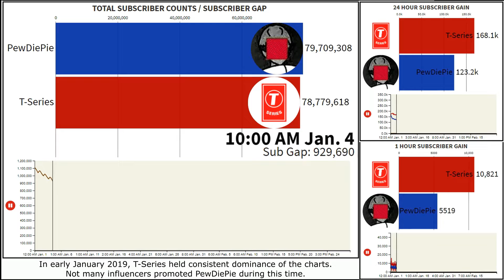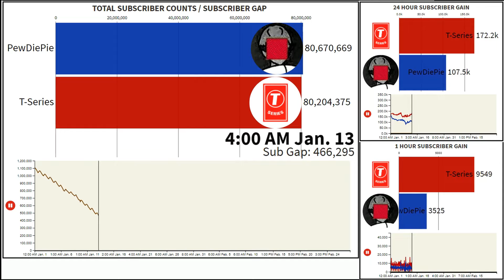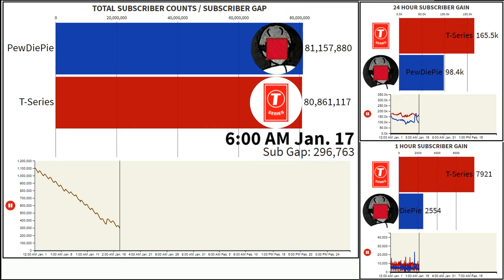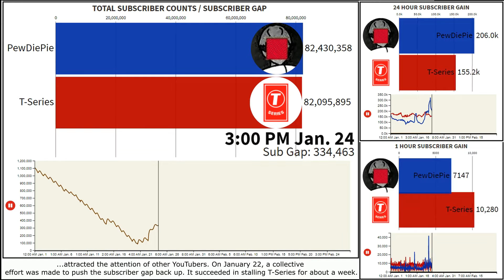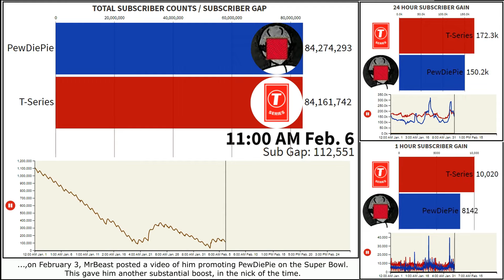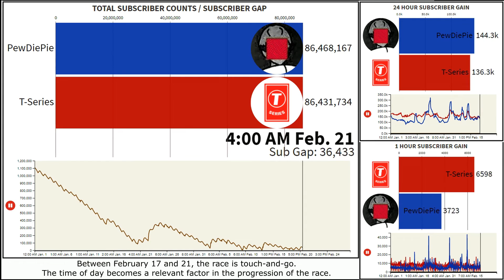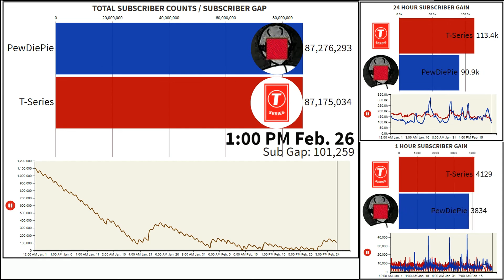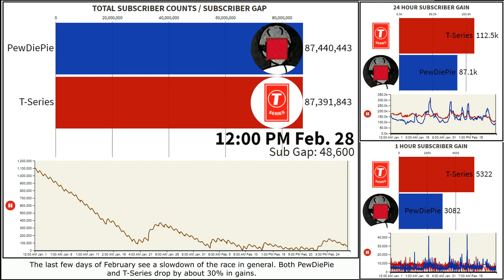PEWDIEPIE vs T-SERIES (January/February 2019): EVERY HOUR